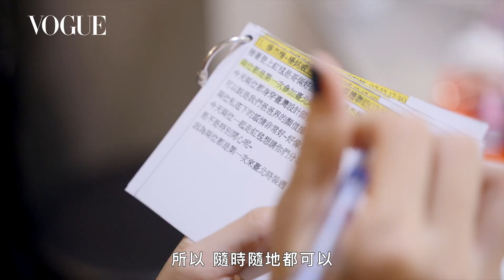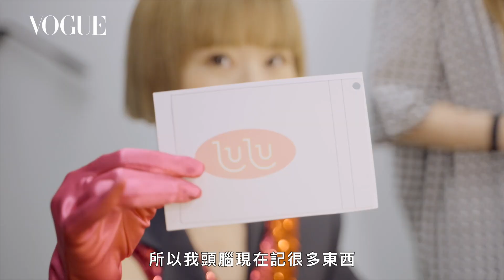Lulu首敲金鐘最佳主持！臺北時裝週大秀前準備直擊，特殊手卡餘光也能閱讀、主持人必備不失禮小物｜Getting Ready With｜Vogue Taiwan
回顧Lulu翻箱倒櫃：誤刷13萬買「這個？
Lulu黃路梓茵以紅毯主持人率先登上紅毯，一身桃紅色閃電造型的西裝洋裝吸睛度滿點！為臺北時裝週《THE SHOW 時尚大秀》做了非常有趣的開場。